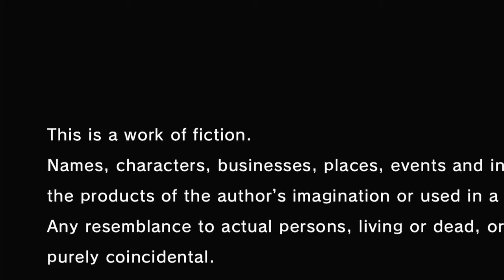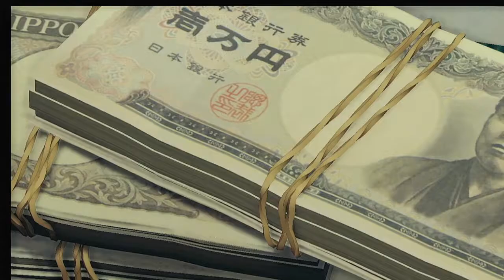Yakuza: Like A Dragon (Episode 1)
OJ plays Ichiban Kasuga, a low-ranking grunt of a low-ranking yakuza family in Tokyo, faces an eighteen-year prison sentence after taking the fall for a crime he didn't commit. Never losing faith, he loyally serves his time and returns to society to discover that no one was waiting for him on the outside, and his clan has been destroyed by the man he respected most.  Ichiban sets out to discover the truth behind his family's betrayal and take his life back, drawing a ragtag group of society’s outcasts to his side: Adachi, a rogue cop, Nanba, a homeless ex-nurse, and Saeko, a hostess on a mission. Together, they are drawn into a conflict brewing beneath the surface in Yokohama and must rise to become the heroes they never expected to be.